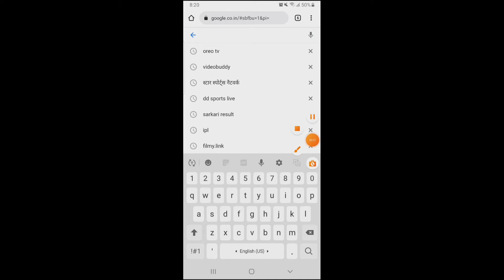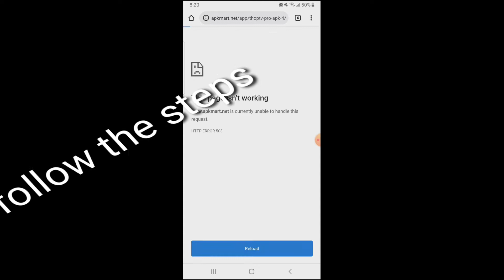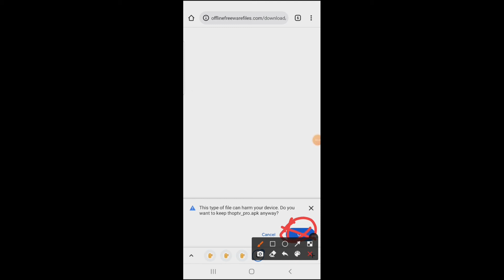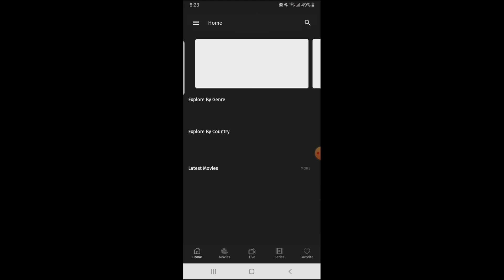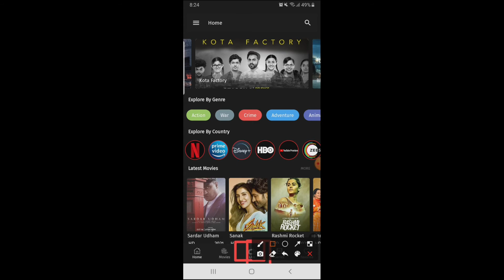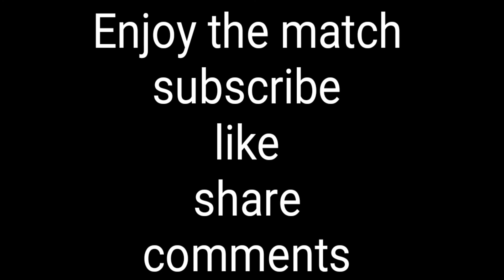100% ICC_match free mai dekhe|| T20 match free ||how to watch match free me ind vs pak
India versis Pakistan match Kaise Dekhen free mein Chrome se app download kare aur free mein Dekhen

app

second link

comments